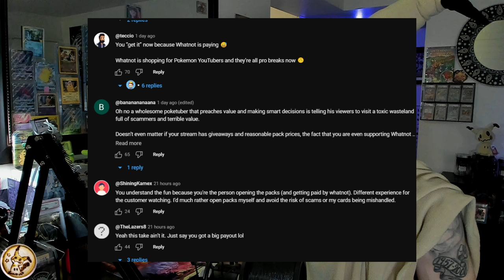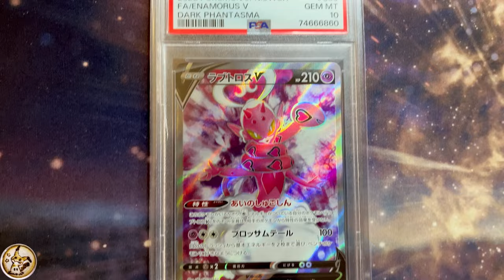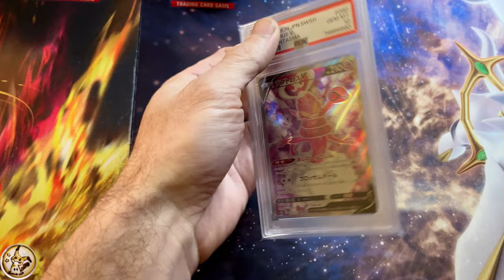Twice Baked Jake Destroys His Community with 1 video. Joins Whatnot!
✨In this video we take a closer look at Pokémon TCG's darling Youtuber as he performs a complete 180 and joins the EVIL WHATNOT CORPORATION! Is this a good move for Jake? Is Rip & Shipping all bad or just Whatnot. All this and more is discussed in this video.